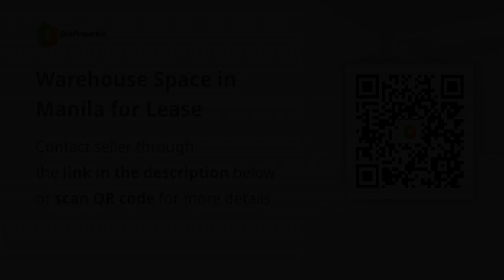Warehouse Space in Manila for Lease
Commercial & Industrial Properties For Rent / Lease in Manila, Metro Manila: Manila, Metro Manila